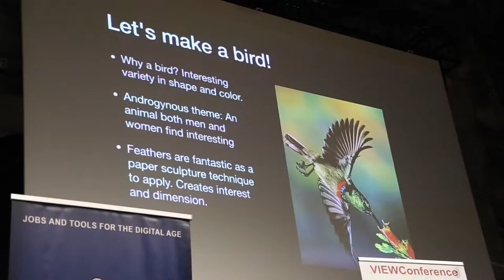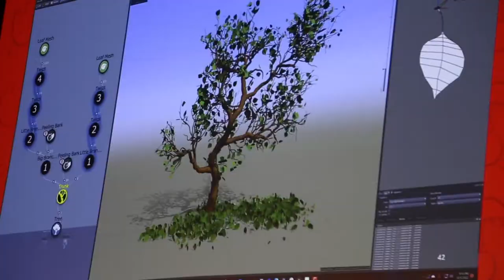VIEW Conference 2022 - Animation, VFX and games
The VIEW Conference is pleased to share an exciting preview of this year's conference program. Across a single unforgettable week in October, VIEW Conference 2022 promises to inspire, inform and educate all attendees both in person and online, as its unique mix of industry professionals, thought leaders, students and enthusiasts meet. come together to celebrate the latest. achievements in animation, visual effects and games, and share your visions of the future.

The vibrant and inclusive atmosphere of the VIEW Conference is designed to enlighten and inspire, with an extensive live program of talks, presentations, workshops and masterclasses encompassing cutting-edge thinking on topics as diverse as storytelling, virtual production, web graphics, computer, interactive and immersive media. (VR/AR/Mixed Reality & Metaverse), Artificial Intelligence, Real-Time Rendering and much, much more.

An English-language event, VIEW Conference 2022 takes place October 16-21 in the beautiful baroque city of Torino, Italy, at the futuristic OGR headquarters. We are delighted to confirm that this year the majority of our speakers will be attending in person, and we encourage all who are able to join us in Torino for this unrivaled opportunity to soak up the atmosphere and meet your heroes and mentors. Meanwhile, full online access allows a global audience to enjoy the entire conference via exclusive live streaming.